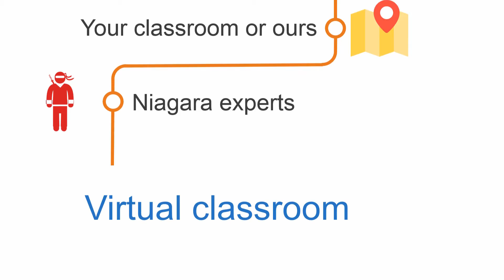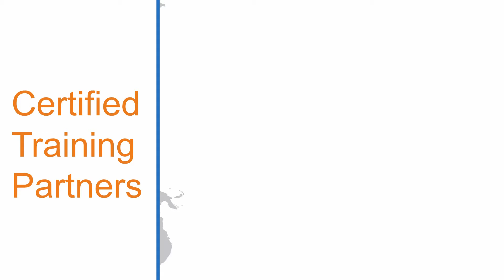Tridium University Promotional Update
Created this promotional update for the Niagara Summit 2018.